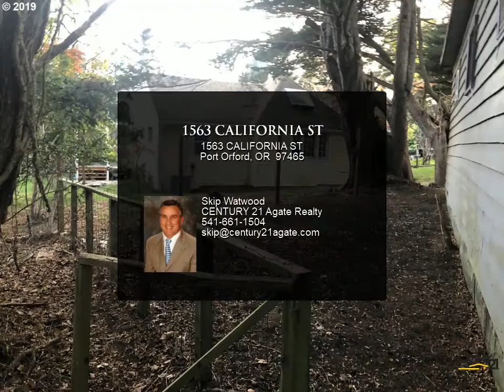1563 CALIFORNIA ST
1563 CALIFORNIA ST
Port Orford, OR 97465

Cottage nestled in the woods. Simple 2 bedroom, 1 bath home with large living room and separate family room. Built in 1953 and situated on .32 acres. Appears garage conversion for family room and enclosed porch gives this home 1928 sqft. Enjoy small town living in Port Orford near Garrison Lake and the beach.

Skip Watwood
CENTURY 21 Agate Realty